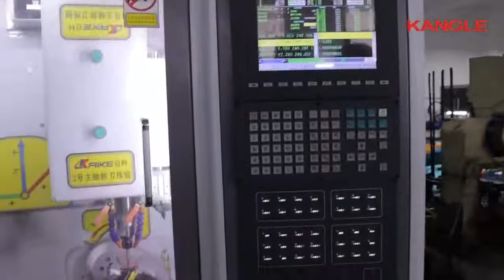5 axis CNC machine in manufacture of eyewear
Let's see how 5 axis CNC works. 😎
3D surface of acetate front in pop, when we produce 3D front surface, 4 axis CNC will not satisfied any more.
We can easily figure out the carve with different angle/depth to proof the front in better reuslt.